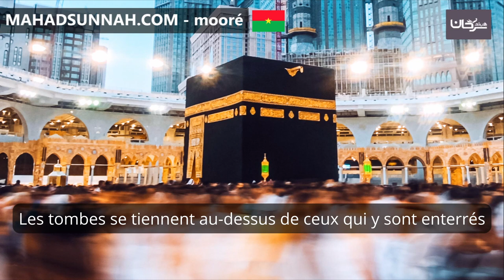القبور وقف على من دفن بهاLes tombes se tiennent au-dessus de ceux qui y sont enterrés